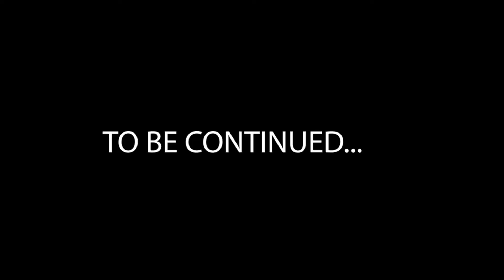how to pull an engine at a junk yard. its easy!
it was SO HOT out there but im glad we got the motor successfully pulled. this is going to go into the next big project on the channel and im super excited for it! make sure you subscribe and hit the bell to be notified when the build starts!

My gear:
Lens wide
Lens 2
Speed booster
Memory card

Follow my in insta and tiktok @blackpearl_media

Be sure to check out our friends at 2nd armament apparel company  and use my code